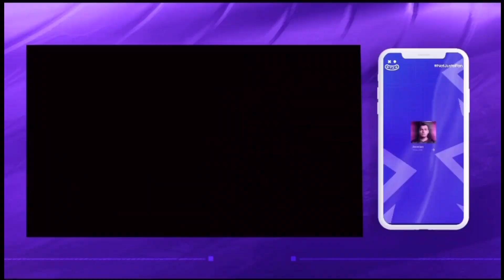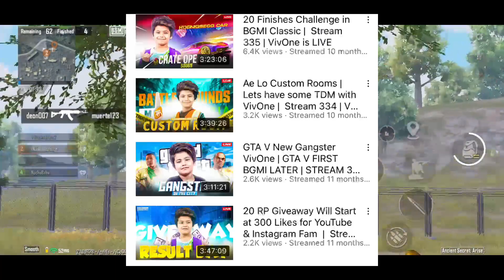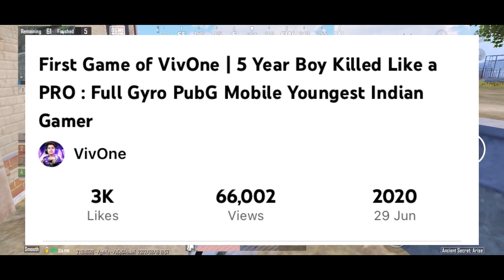How 7 Year Old Prodigy @vivonegamer Became Successful! Struggle Story Of Future Jonathan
Wanna start your fan journey now? wait kis baat ka hai download STAN now from the Google Playstore

Get a chance to win amazing instant perks and rewards by purchasing the limited NFT’s and Exclusive Digital Collectibless of your favorite creators starting from INR 50. What are you waiting for, go to stan app now and tap on notify me on your favorite creators NFT/Exclusive Digital Collectibles section!
Now you must be thinking about when your favorite creator is launching their exclusive Exclusive Digital Collectibles or exclusive NFT, then worry not.

HAPPY PRINCE GAMING (Exclusive Digital Collectibles) - 3rd November 2022
TELUGU GAMING FF (NFT) - 4th November 2022
GHATAK (Exclusive Digital Collectibles) - 5th November 2022
420op (NFT) - 6th November 2022
8bit Thug (NFT)  - 14th November 2022
8bit Goldy (NFT)  - 29th November 2022
AS GAMING (Exclusive Digital Collectibles) - 30th November 2022
BLACK FLAG ARMY (NFT) - 1st December 2022
Anto (NFT) a - 2nd December 2022

For more such exciting news around your favorite creators you can check out STAN’s official social handles

Download STAN now and claim your rewards!

How 7 Year Old Prodigy ‎@VivOne  Became Successful! Struggle Story Of Future Jonathan

Style - Classic

Server - Asia

Tags